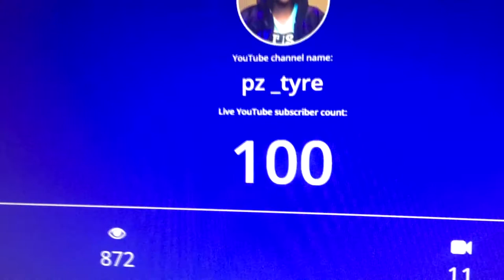Thank you!!!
Hey guys pz_tyre here.Thank you guys so much for the love .I just hit 100 subs.This is a dream of mine and im gonna keep grinding and posting.Disstrack situation is explained in this vid.Hope you guys enjoy and once again thank you so much love you guys.Subscribe,like,and comment and as always be you